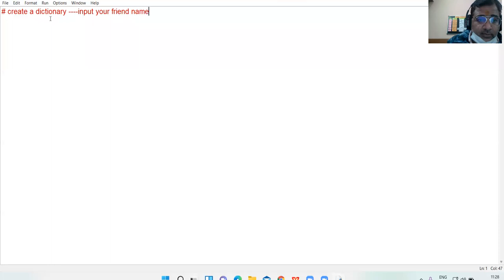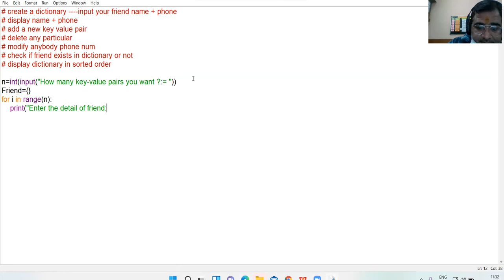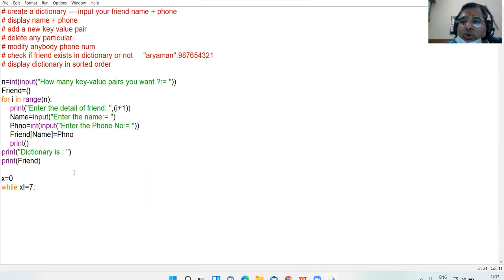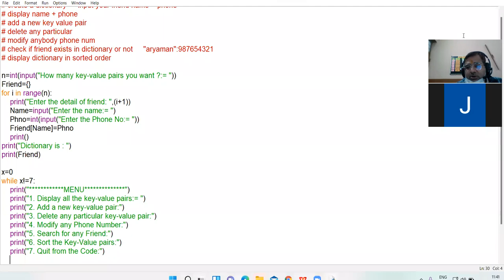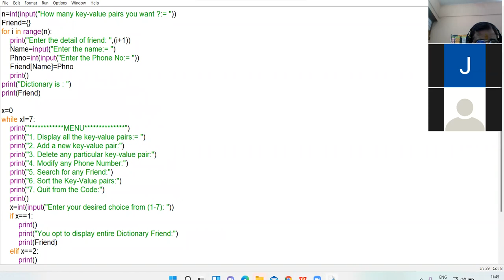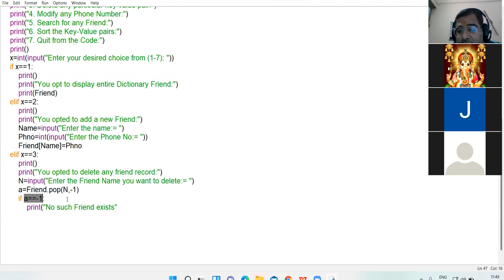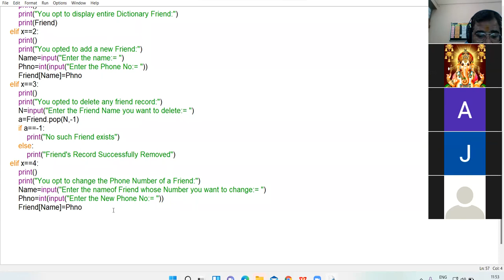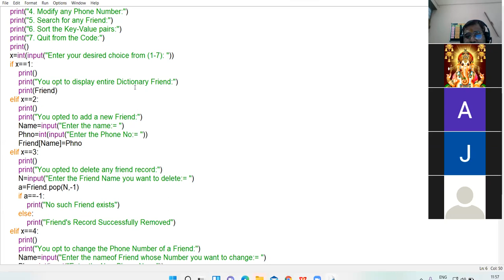03-FEB-22 XI SCIENCE COMPUTER LECTURE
DISCUSSION OF DICTIONARY MENU BASED CODE